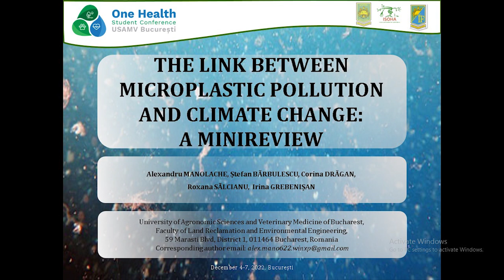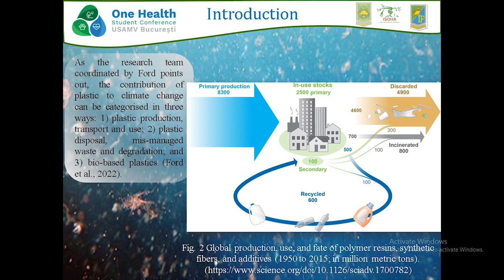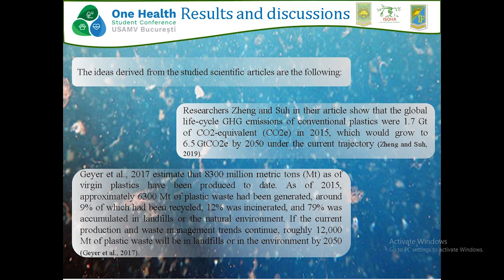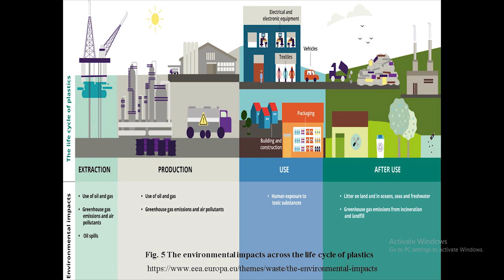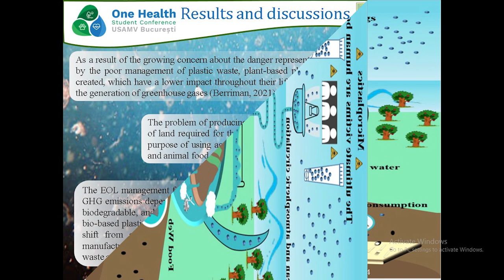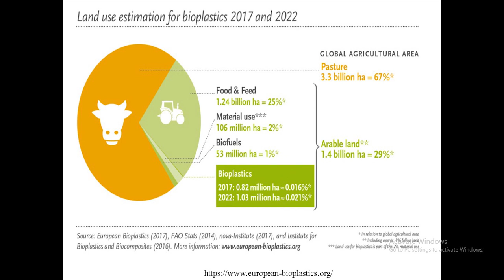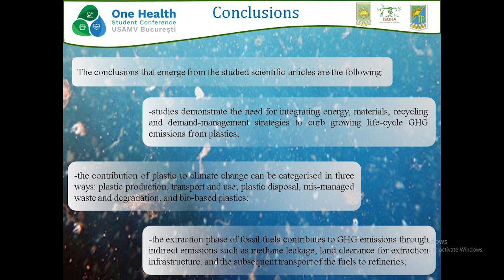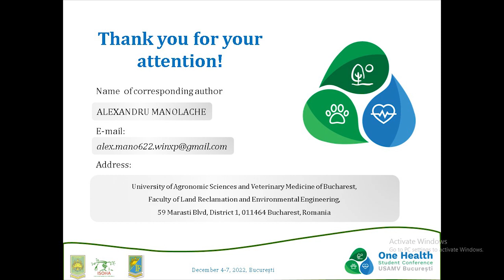Microplastic Pollution and Climate Change | Review | One Health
The Link Between Microplastic Pollution and Climate Change: a Minireview - authors Alexandru Manolache, Ștefan Bărbulescu, Corina Drăgan, Roxana Sălcianu, Irina Grebenișan
onehealth.usamv.ro

One Health
Student International Conference
București, România
4-7th December 2022
Conference sections
Environment health and climate changes
This topic will follow the WHO vision and will address the challenges in health, environment and climate change, governments, society and individuals. Sustainable development has to eliminate the disease burden caused by unhealthy environments, through health protection and promotion, good public health standards, preventive action in relevant sectors, and healthy life choices, and which manages environmental risks to health.
Animal welfare
We focus on all the factors which affect animal welfare: human attitudes and practices, the animal itself resource available, info/knowledge, environment animal lives and works.
Animal welfare policies, practices, and programs to assure the availability of veterinary care, wholesome food and fresh water, proper handling, and environmental enhancements for the animals will be followed also.
Landscape, Green areas and Forest for healthy life
Green areas are part of the healthy human spaces. Modern lifestyle is associated nowadays with insufficient physical activity, chronic stress, and different exposures to anthropogenic environmental threats. Green spaces contribute to mental and physical health and at the same time to reducing morbidity and mortality. Forests are essential to our survival and well-being.
Sustainable plant production
Plant health is a recent topic in One Health concept, healthy plants being vital to human and animal health.
Sustainable plant production is a must of human being's development. Plant production systems have to respond to climate change, degradation of health and the environment, new pests and diseases and also to population continuous growth.
Healthy food and nutrition
Healthy food became an important issue for several years, due to the large diversity of diseases spread, correlated with the consumed food.
Nutrition is a critical part of health and development. We can follow the nutraceutical value of the primary products and continue with the processed ones. Better nutrition is related to stronger immune systems, lower risk of non-communicable diseases, and longevity. A robust and diverse food supply is an essential part of the health and nutrition response to COVID-19 (WHO).

Licensee:
loungemusic2296
Audio File Title:
Cinematic Documentary
Audio File URL: